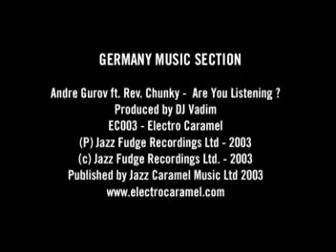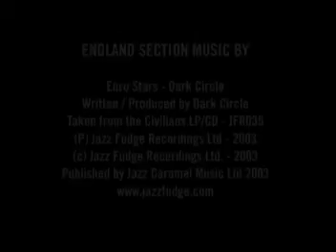Zoo York City Of Killers